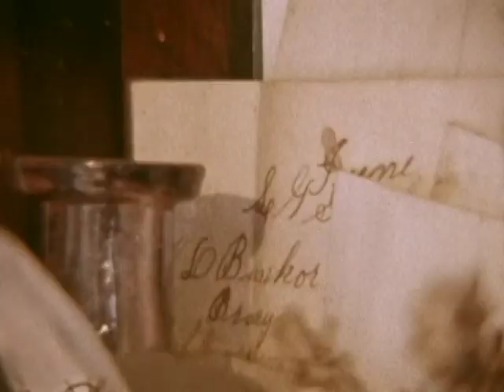Don Stevenson "If Wishes Were"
Don Stevenson: singer / songwriter / drummer of Moby Grape plays his tune "If Wishes Were".